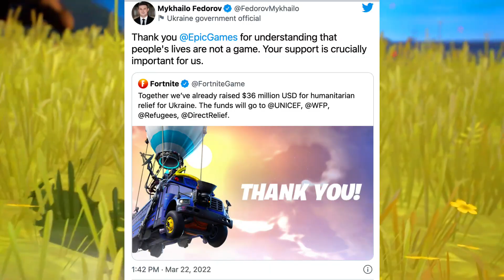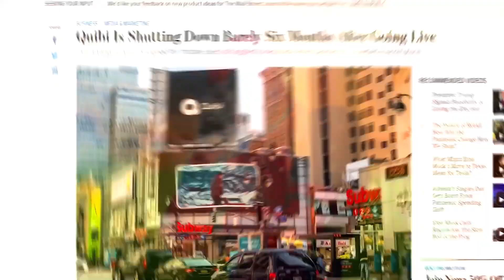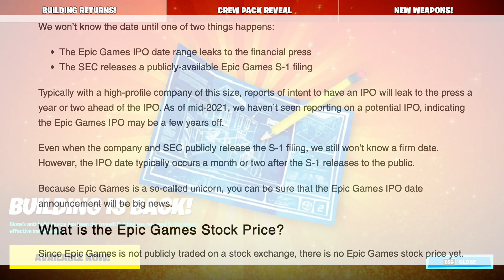🤬When Does 🪵 Building Come Back In ⛏Fortnite???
When does building come back in Fortnite? Building was removed from Fortnite during the start of Chapter 3 Season 2. Many players are asking when will building return to Fortnite? To find out when building will be back in Fortnite we must look at Epic Games as a company. Fortnite removing building was the biggest stunt Epic Games has ever done. When building comes back to Fortnite a lot of new players will leave the game. Building is coming back to Fortnite and is still in competitive modes of the game. Building has been in Fortnite since the original launch of Fortnite Battle Royale. When is building coming back to Fortnite battle royale? The return of building in Fortnite will take a while as the removal of building is connect to the Chapter 3 Season 2 storyline. Building returning to Fortnite can only happen once players defeat Slone and her building jammer device.